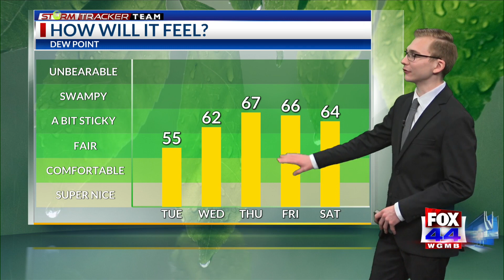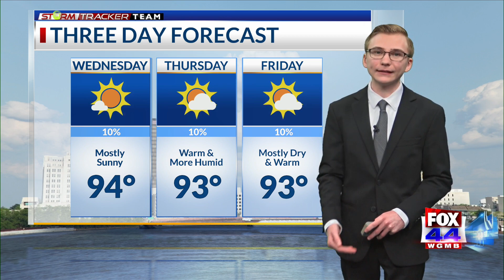Monday Evening Weather Forecast for Baton Rouge – September 18, 2023: Dry air will continue to eleva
Meteorologist Brandon Lashbrook has your StormTracker Team forecast for Monday, September 18, 2023. Tomorrow will see lower humidity again with nice summer conditions, but the fire risk will be elevated due to ongoing drought.